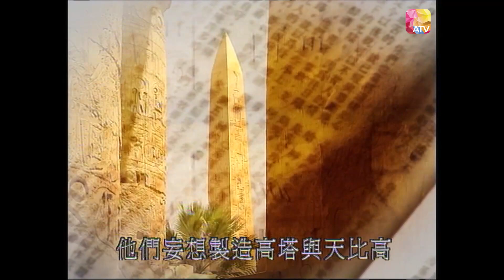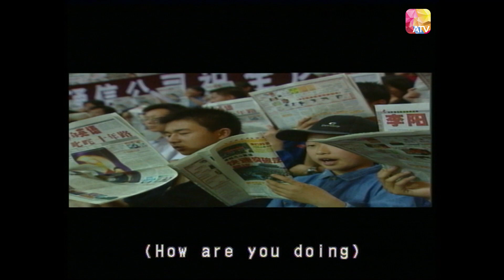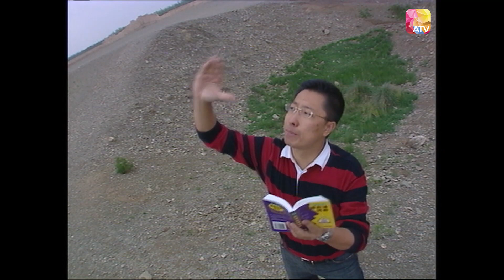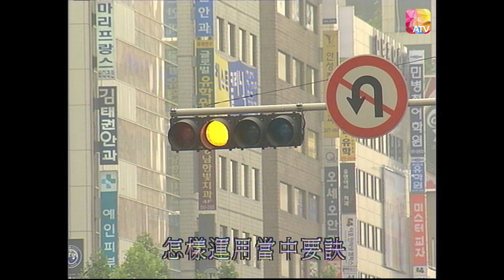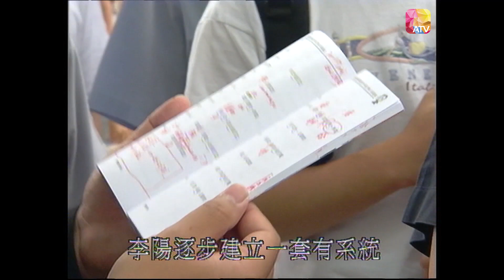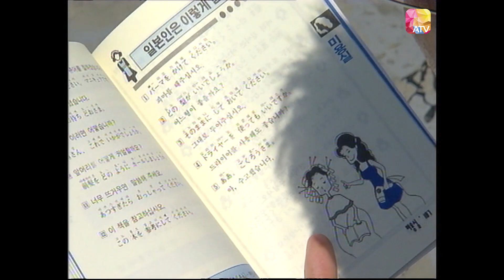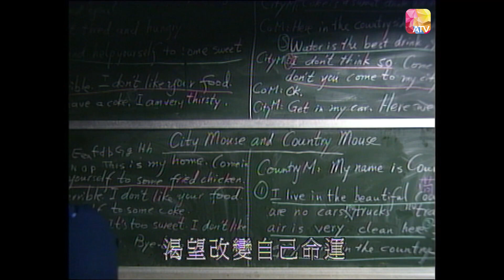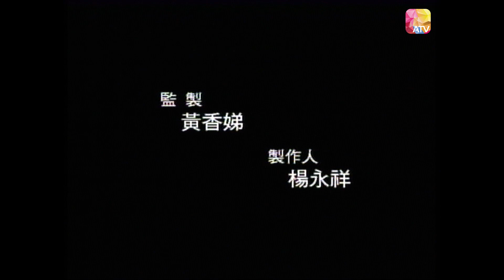《影響世界的中國人》第4集 | 李陽 - 瘋狂英語發明者 | The Most Influential Chinese Ep04 | ATV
中國香港 / 2003 / 名人專訪 / 共30集

節目介紹：
無論身處世界何方，華人在學術、商業、醫學及科技各方面擁有卓越成就 , 為改善人類生活甚至文明作出貢獻。節目特別引領觀眾穿梭於中國及世界各地 , 貼身追訪這群關係著人類及世界發展與未來的中國現代偉人。